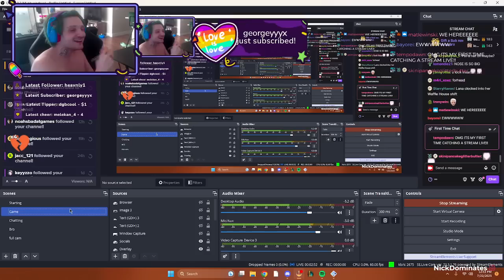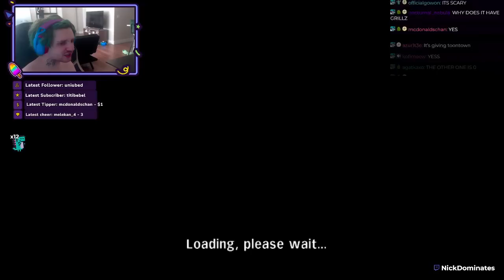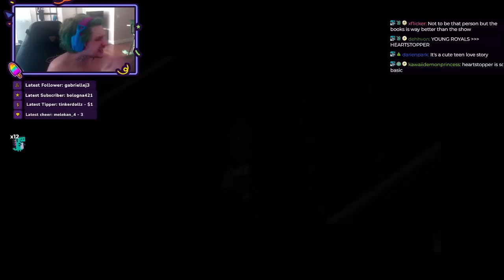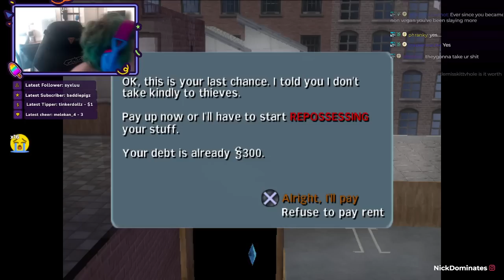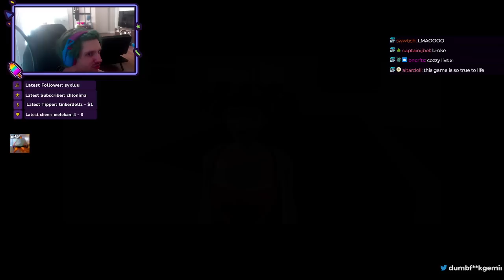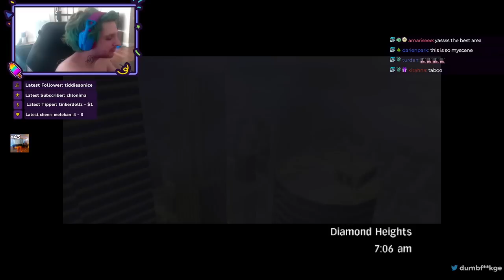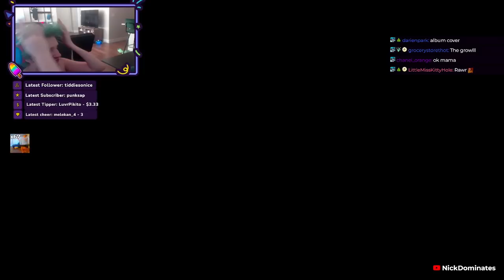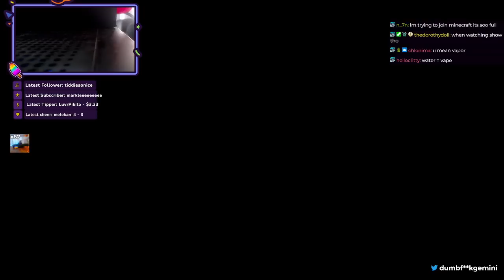(22/07/23) Deliva challenge pt 3 - NickDominates livestream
This was streamed last Jul 22
00:00:00 - Just Chatting
00:09:30 - The Urbz
03:00:18 - Minecraft